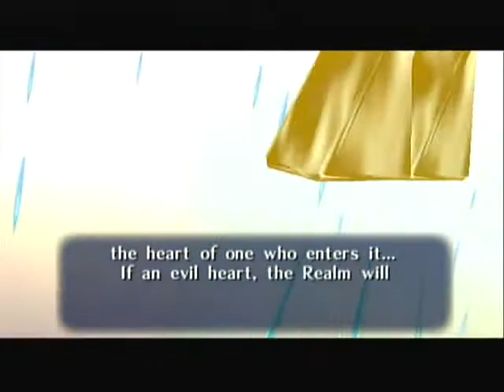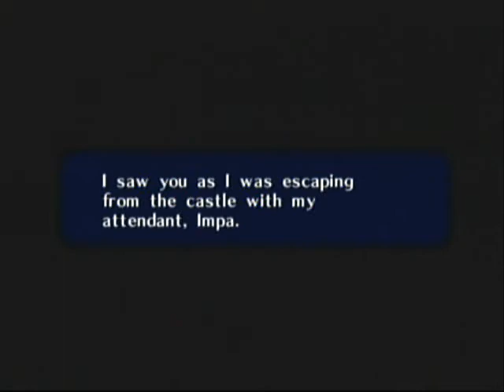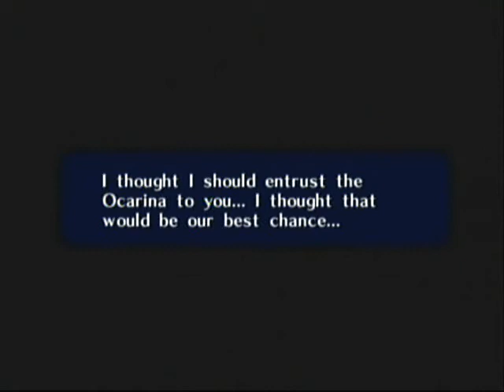Let's Play Ocarina of Time Master Quest - Episode 61: Revelation Sensation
We go to the Temple of Time, as instructed, where we met someone special... Then we take care of something that's the definition of "optional."

Inspired by SuperJeenius and darkmindedsith (who was inspired by Griffinlobster)